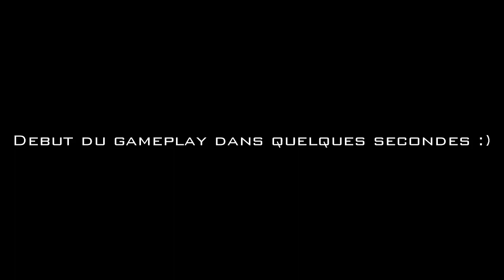Partie commentée par 2 jumeaux | Call of Duty: Modern warfare 2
Jolie partie au snipe qui nous est proposée par deux jumeaux :)

Pour nous aider dans le développement de la chaîne :

- CoD:QG page FB "j'aime" SVP !

L'équipe CoD:QG

Merci d'avance !